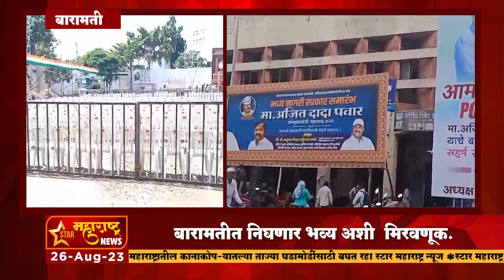बारामती- बारामतीत अजित पवारांचा होणार नागरी सत्कार , बारामतीत निघणार भव्य अशी मिरवणूक.